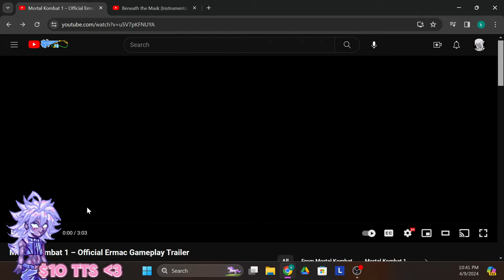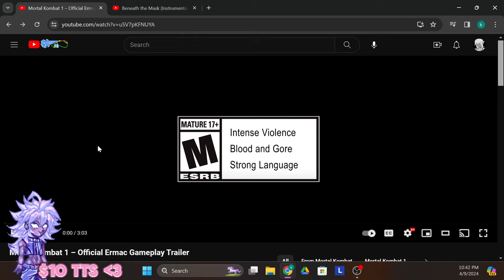Ermac Gameplay is here and it’s…!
NetherRealm Studios Mortal Kombat 1 Ermac Gameplay Trailer Reaction